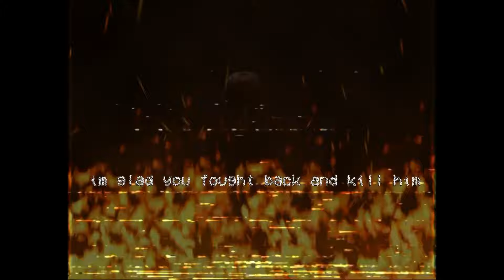The Missing Tapes [Baldi's Basic VHS]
Warning: this video contains Domestics Abuse
baldis childhood has a dark side